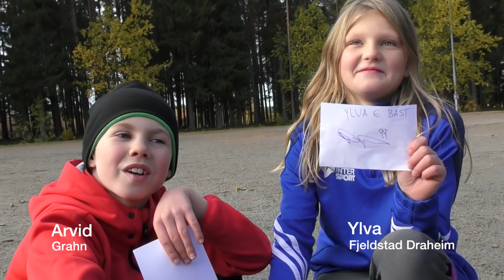Dino Islamovic besöker Fjällängsskolan